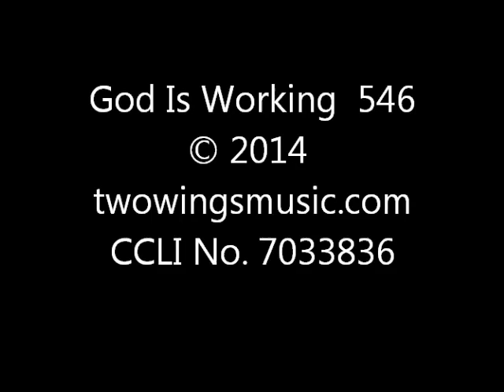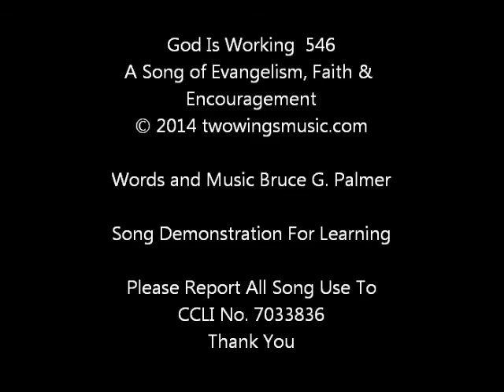546 God Is Working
A Christian music praise worship song of Evangelism, Faith and Encouragement for demonstrating the Songs of Bruce G. Palmer. It is for learning purposes and personal enjoyment. CCLI No. 7033836